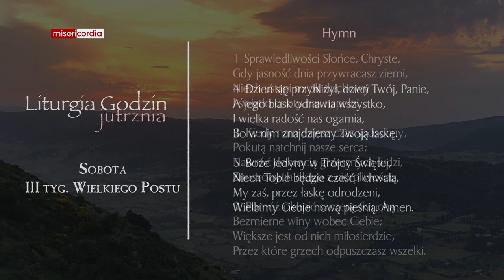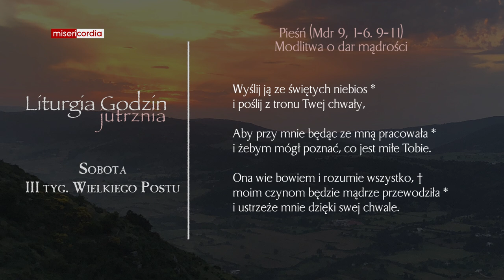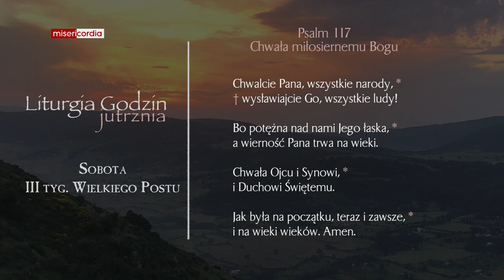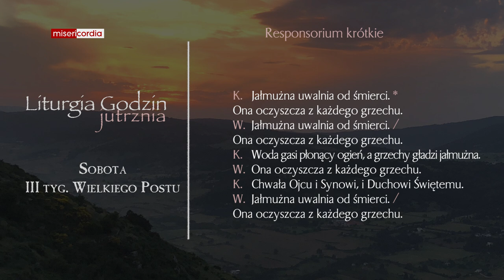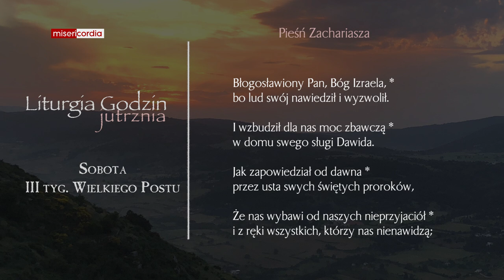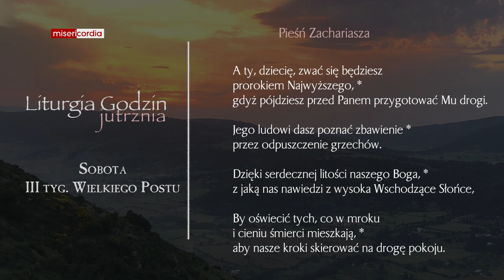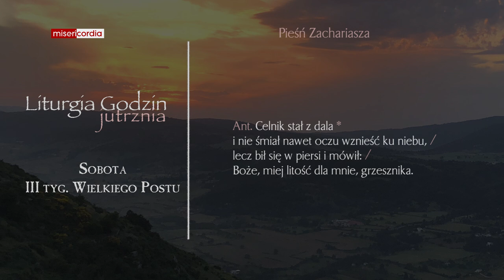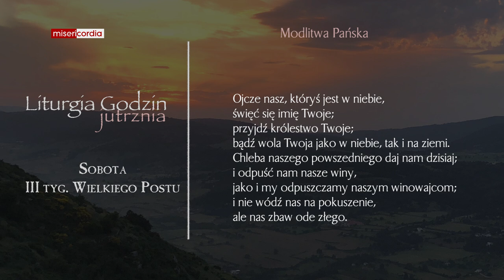Liturgia Godzin | Jutrznia | Sobota, III tyg. Wielkiego Postu